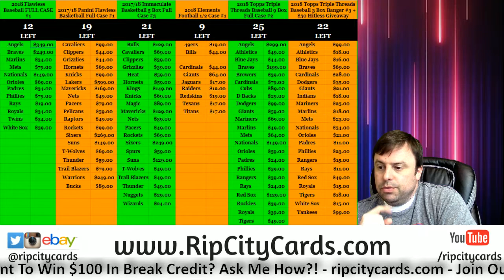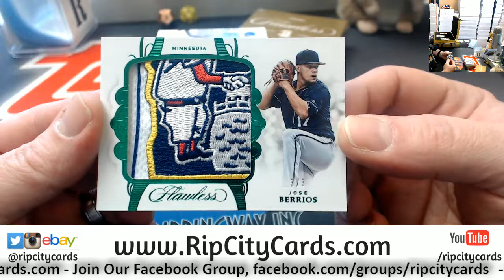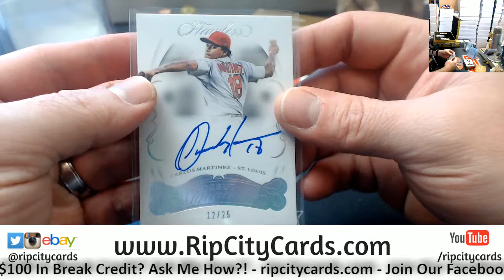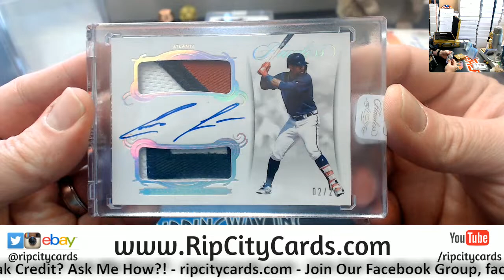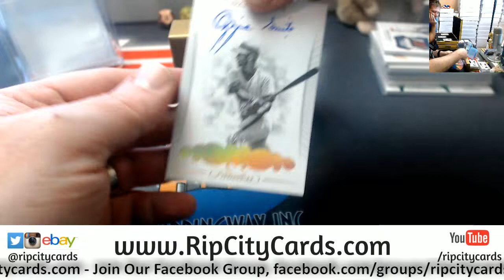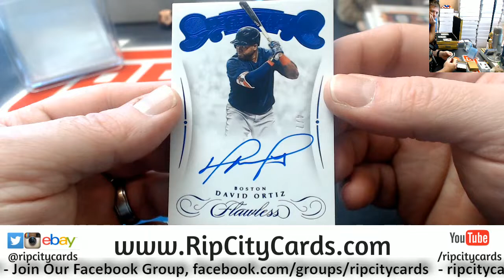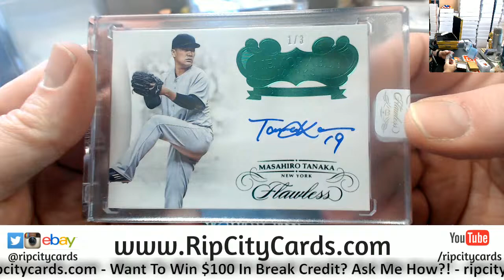2018 Flawless Baseball Full Case #1 RCC